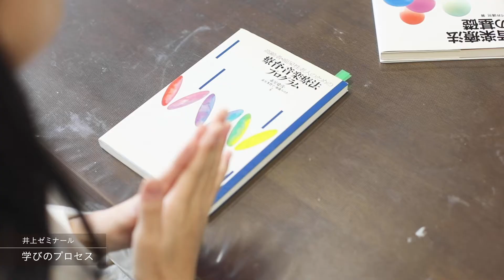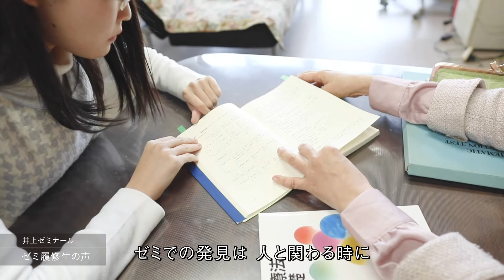井上靖子ゼミ（臨床心理学）ー兵庫県立大学環境人間学部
兵庫県立大学環境人間学部の専門ゼミナール紹介シリーズ
今回は人間形成系の井上靖子教授（臨床心理学）のゼミ・研究室を紹介します。

兵庫県姫路市、姫路城のすぐ裏手にある兵庫県立大学環境人間学部。
これからの人間の暮らしとその環境はどうあるべきかを探究する学部です。
文系から理系まで幅広い分野が共存する学部の学びのカナメが専門ゼミナールです。

■兵庫県立大学環境人間学部専門ゼミナール紹介動画
›人間形成系

■兵庫県立大学環境人間学部